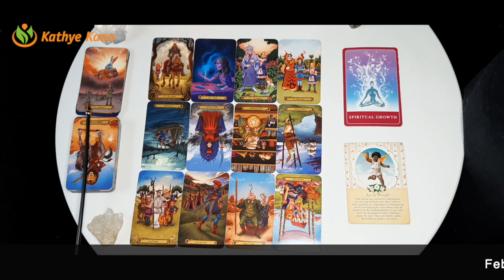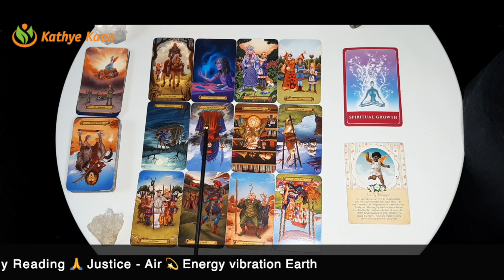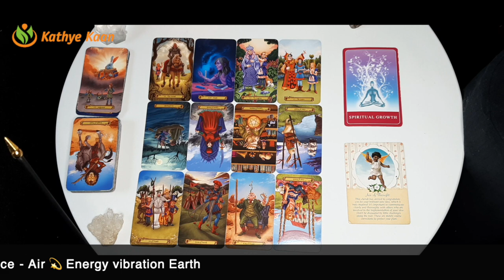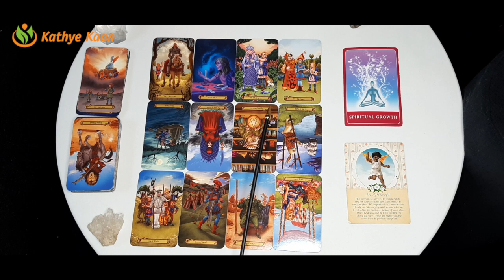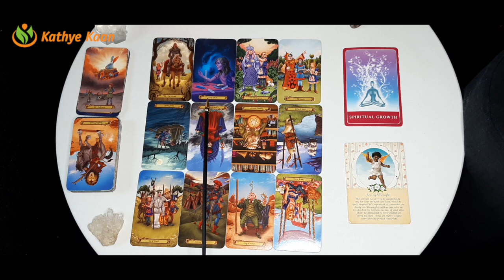LIBRA FEBRUARY 2021 💝 Judgement for a friend 💖 MONTHLY INTUITIVE TAROT HOROSCOPE READING🙏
Kathye